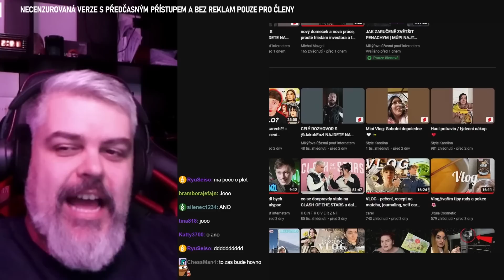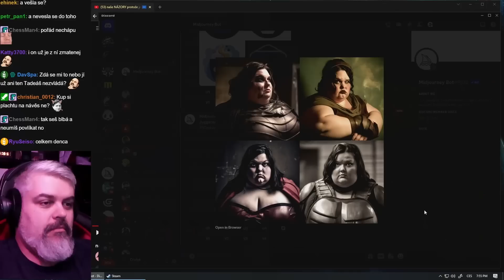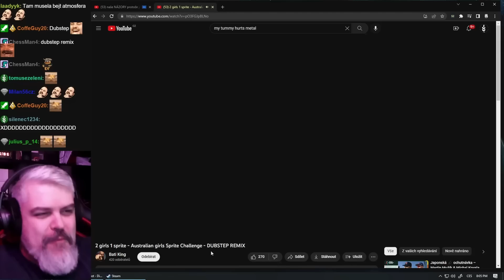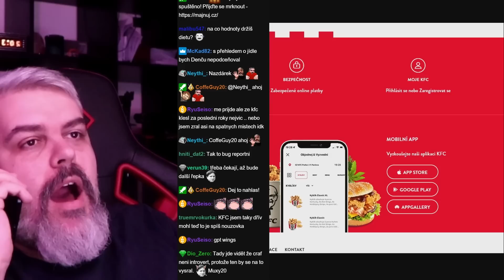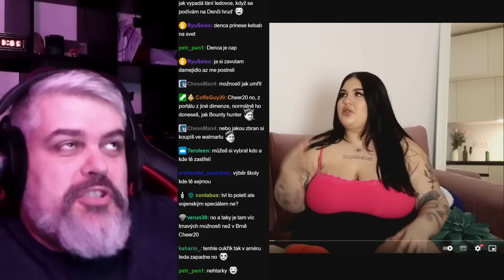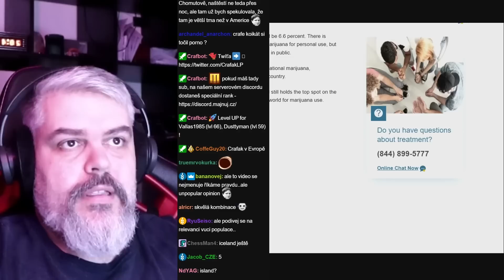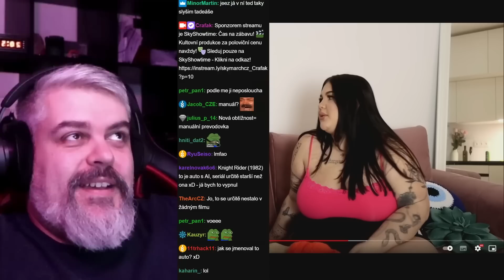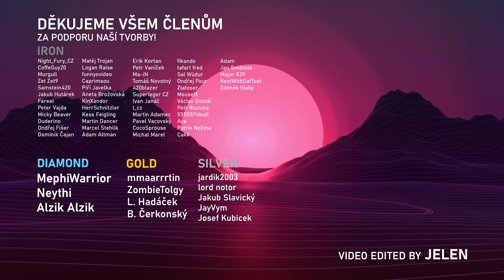Craf volá do KFC! | Unpopular opinions s Denčou a Tadeášem!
Staň se členem tohoto kanálu, podpoř nás a získej přístup k těmto výhodám: